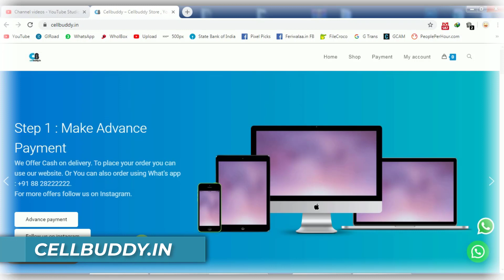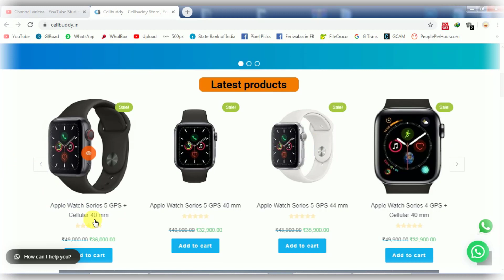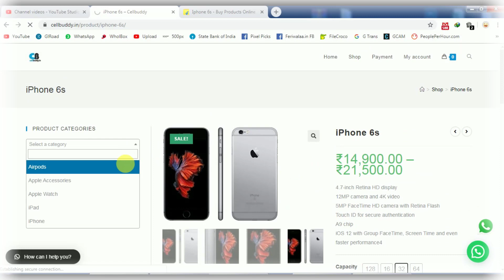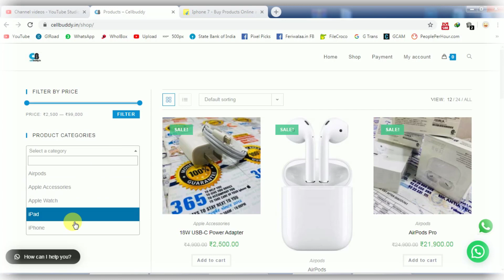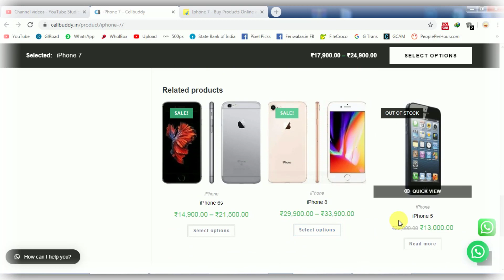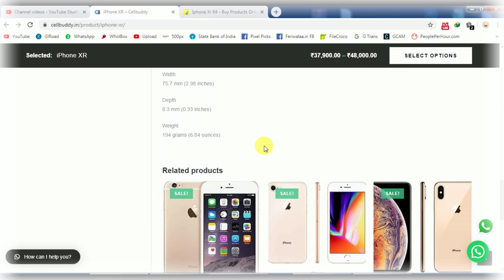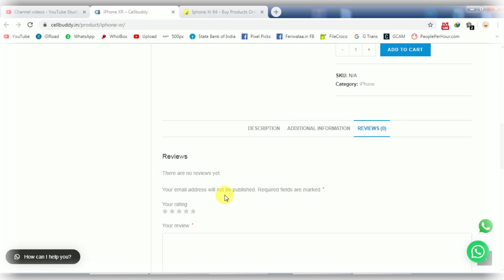LOWEST IPHONE PRICE FOR EVER WITH WARRANTY || NO COPY NO DUMMY || TRUSTED ONE [BENGALI]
THIS IS A WEBSITE WHERE U CAN FIND A NEW OR OLD IPHONE WITH LOWEST PRICE OFFER AGAINST OTHER E-COMMERCE. CHECK OUT FULL VIDEO FOR MORE DETAILS.

THIS IS MOST RELATED VIDEO ON THE BASE OF NEW TECHNOLOGY. USING THE LOCAL (BENGALI) LANGUAGE.

MOST WELCOME FOR EACH AND EVERY BENGALI PEOPLE FROM WORLD WILD.